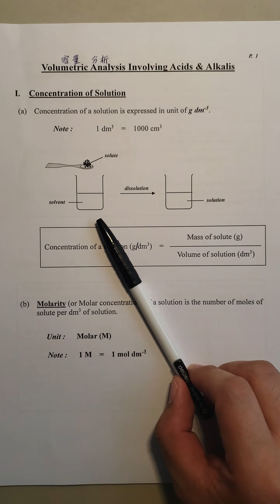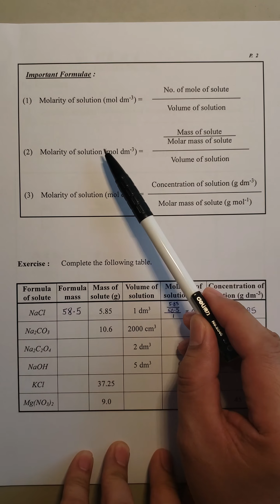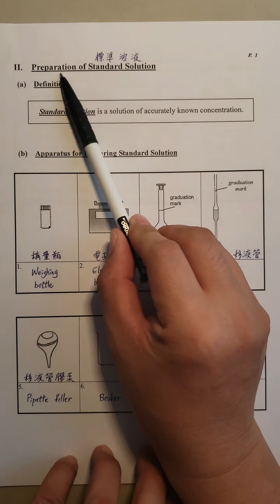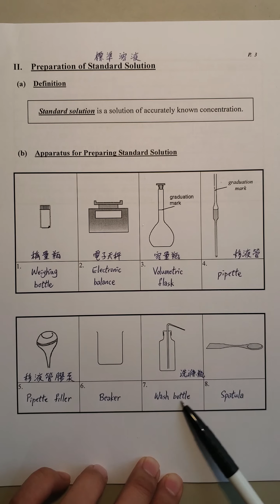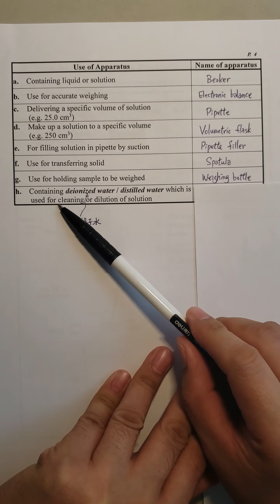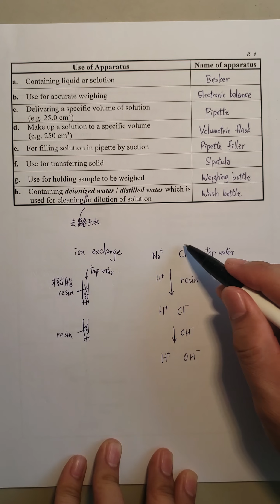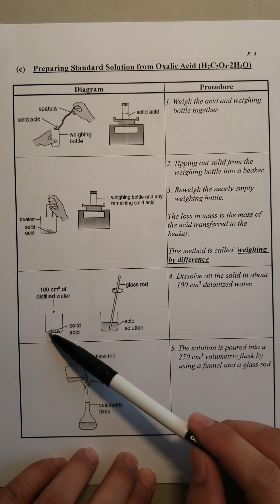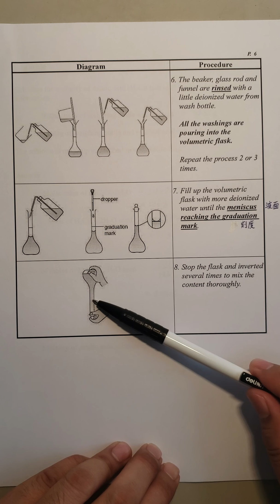1. Volumetric analysis (Part I)